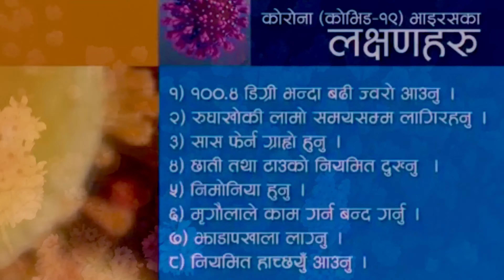(कथा साकुरा) Sakura special 4K Japan यसपटकको साकुरा एक्लै फुल्यै एक्लै अस्तायो !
Visit Side: 👉